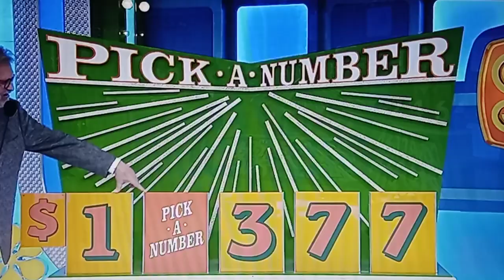The Price Is Right "Pick-A-Number" 5/3/2023